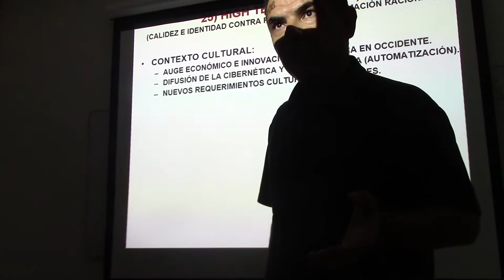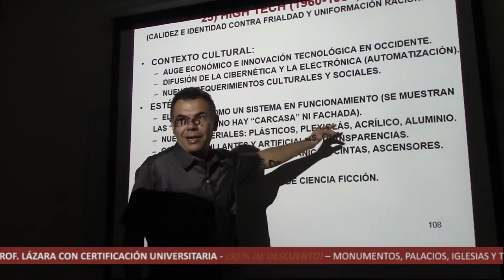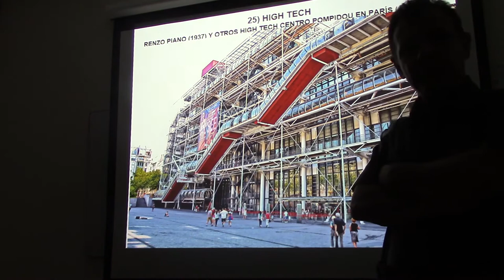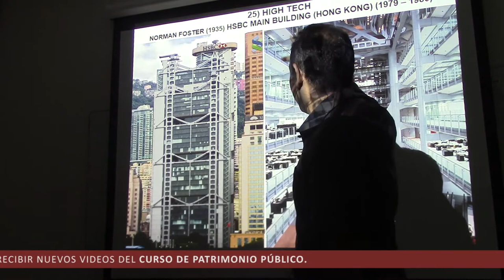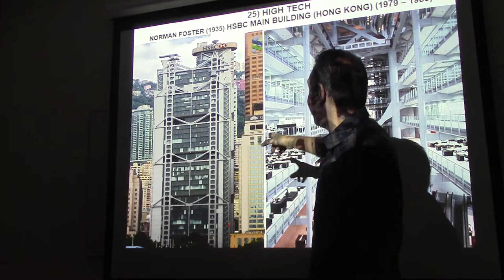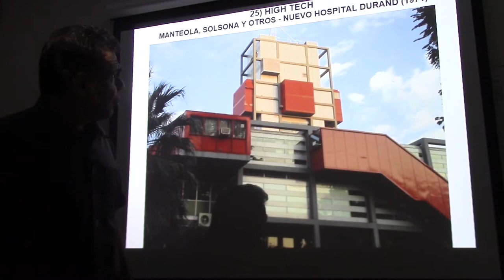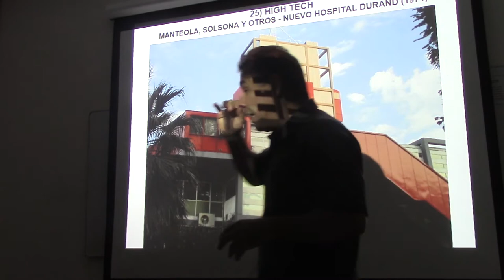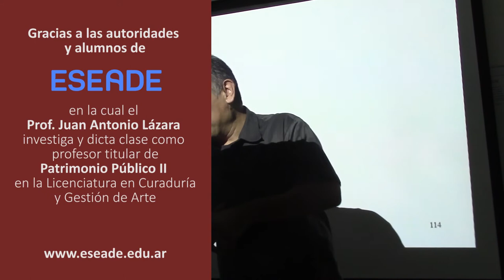176 EL GARRAHAN, EL POMPIDOU Y LA ARQUITECTURA DE SISTEMAS POR EL DR JUAN LÁZARA